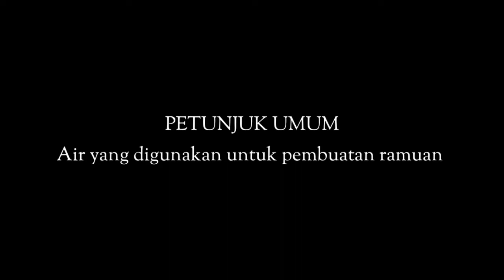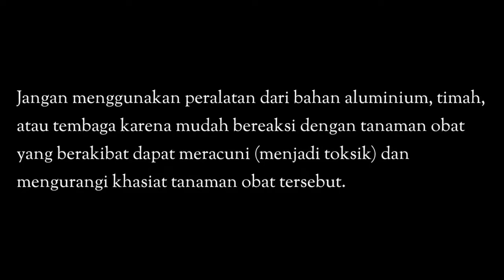RESEP ONDE-ONDE UBI UNGU, MAKANAN SEHAT PASIEN HIPERGLIKEMIA (GULA TINGGI) / DIABETES MELLITUS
Sahabat sehat Yin Yang Indonesia, kita akan share resep makanan sehat dari Balai Kesehatan Tradisional Masyarakat (BKTM) Makassar untuk pasien Hiperglikemia (gula darah tinggi) atau diabetes mellitus.

Bahan yang digunakan untuk makanan sehat pasien hiperglikemia adalah ubi ungu dan kayu manis, bagaimana cara pembuatannya ? Nonton sampai habis !